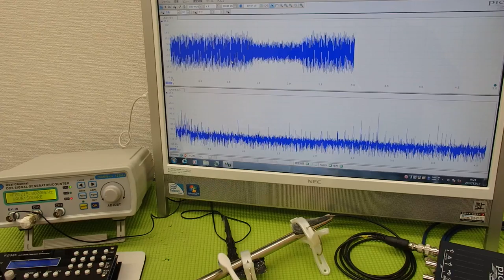対象物の振動モードに合わせた、超音波制御技術 ultrasonic-labo